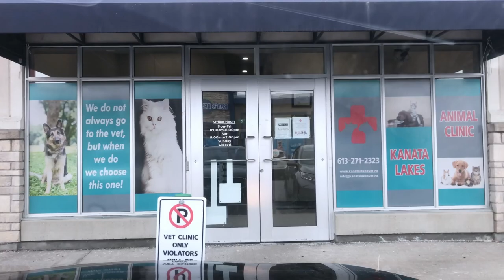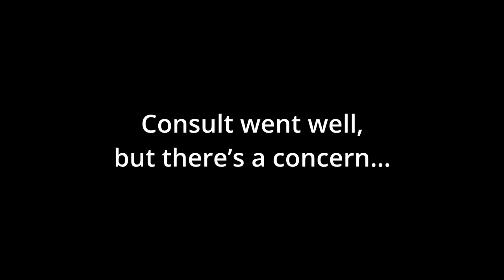One-Eyed Dog Visits The Vet | Shih Tzu Rescue Dog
We adopted Sadie Grace, our one-eyed Shih Tzu rescue dog knowing that her teeth were not in the best of condition. In this video we take her back to see her veterinarian for a dental check-up to determine when she should have her next dental cleaning. We also ask the vet to examine her eye given that it produces a lot of gunk.

Special thanks to Dr. Oprikov and his staff at Kanata Lakes Animal Clinic for the wonderful care and compassion Sadie Grace is shown each time she visits.